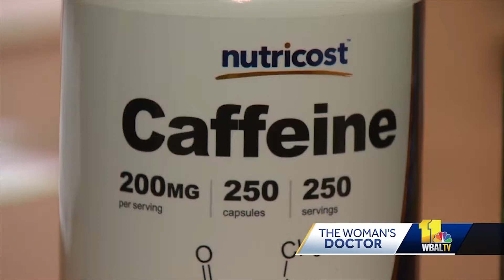Caffeine Sensitivity - Dr. Ruth Brocato - Mercy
Mercy primary care physician Dr. Ruth Brocato discusses caffeine sensitivity.